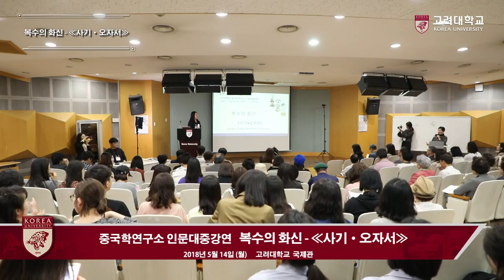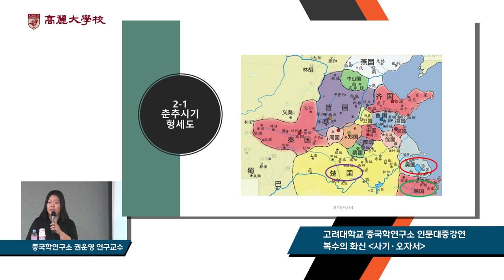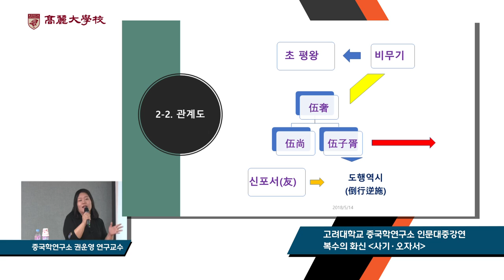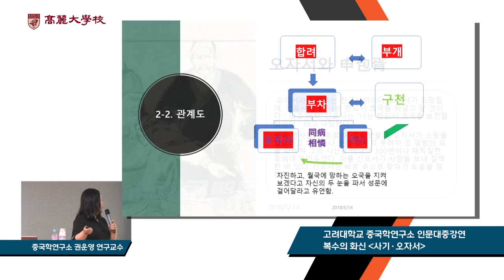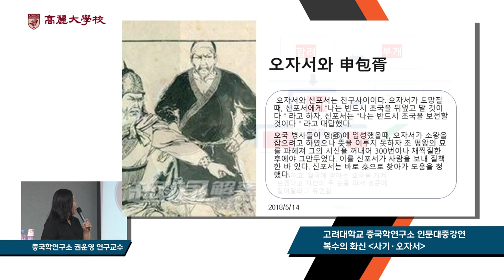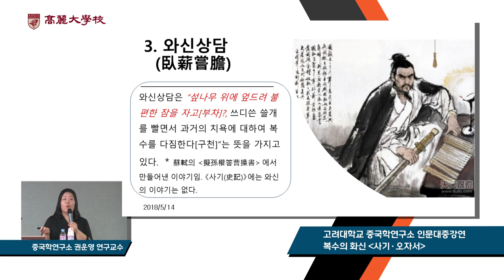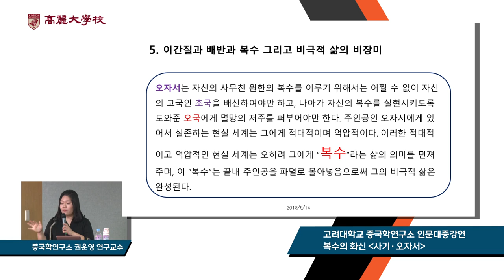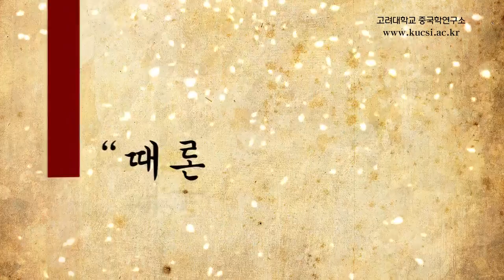[고려대학교 Korea University] 고려대학교 중국학연구소_복수의 화신_사기ㆍ오자서_권운영 연구교수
고려대학교 중국학연구소
인문대중강연
"때론 처절하게 때론 느긋하게"
권운영 연구교수(고려대학교 중국학연구소)
복수의 화신
사기ㆍ오자서

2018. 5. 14